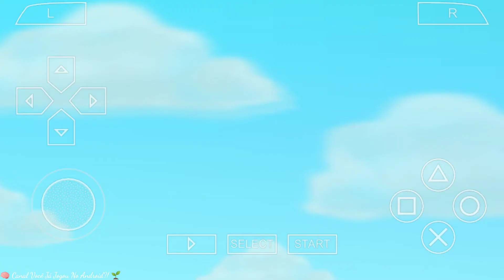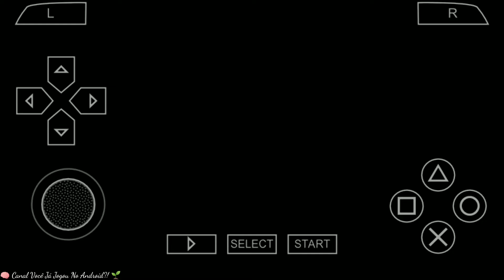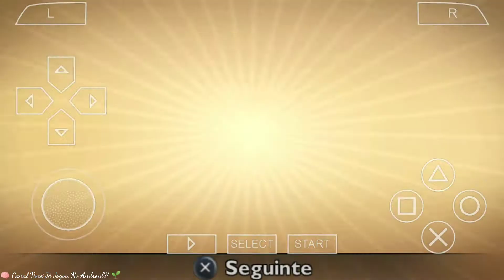Toy Story 3 💥Parte 1💥🎭 Android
(Jogo PAGO / GRATUITO) Link abaixo para o Download do Jogo: 🆗

Jogue jogos de PSP no seu dispositivo Android, em alta definição com recursos extras!

PPSSPP é o emulador de PSP original e melhor para Android.

Ele roda muitos jogos, mas, dependendo da potência do seu dispositivo, todos podem não funcionar a toda velocidade!

Não há jogos incluídos neste download.

📝Resenha:

🎮 Jogabilidade: 10
  └ 📲 Gráficos: 10
       └ 😎 Diversão: 10
            └ 💾 Tamanho: 28,02 MB
                 └ 👌🏾 Offline